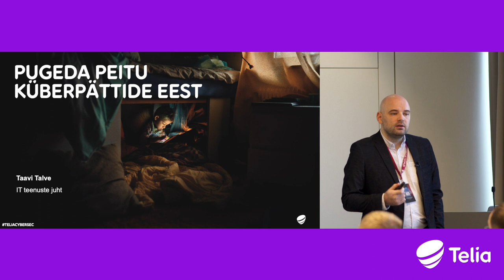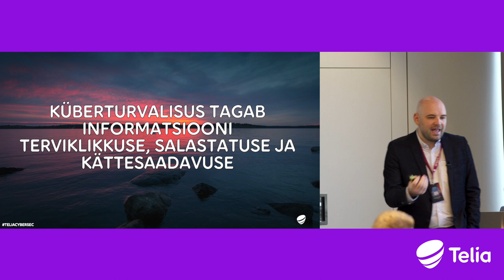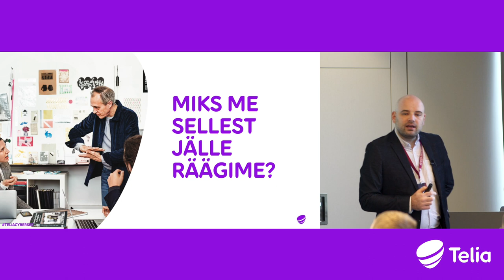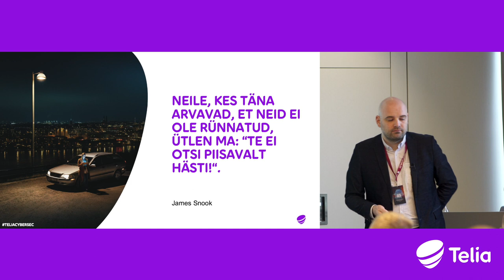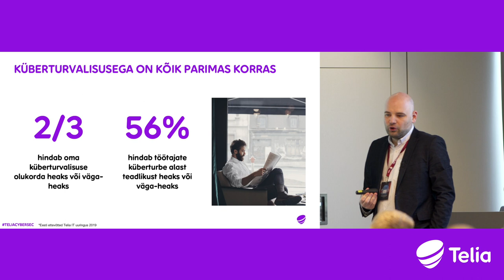Miks on küberturvalisus oluline igale ettevõttele?